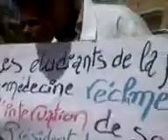موريتانيا :الطلاب يحتجون أمام القصر الرئاسي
وقفة إحتجاجية لطلاب كلية الطب إحتجاجا على طرد زملائهم